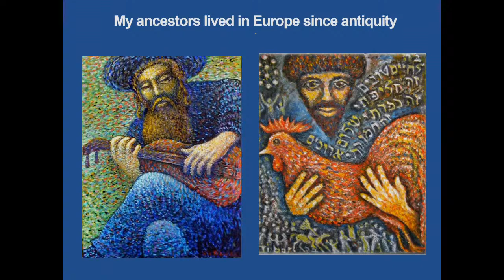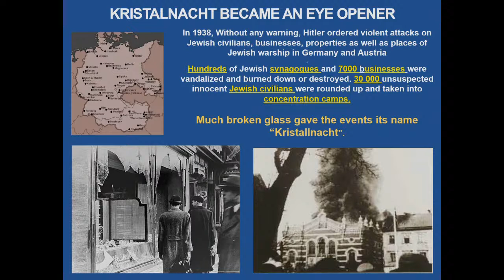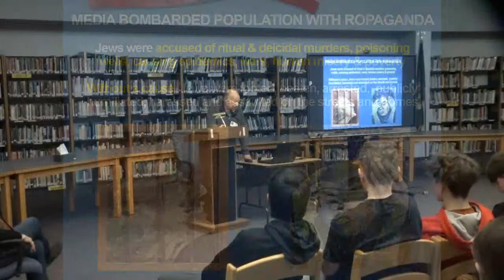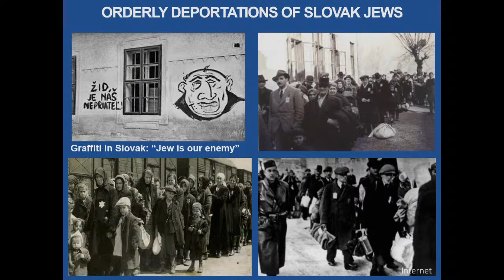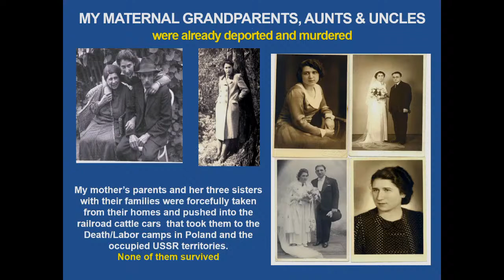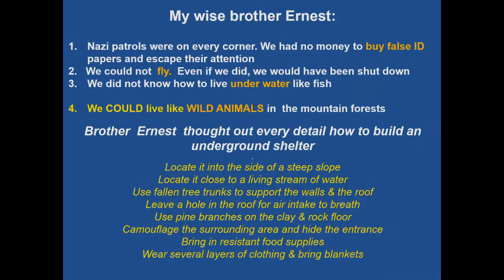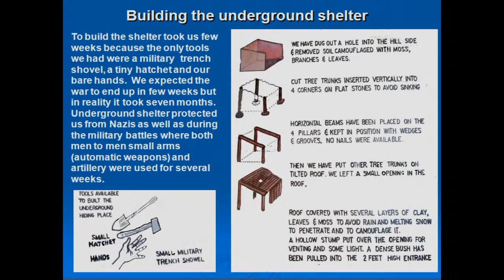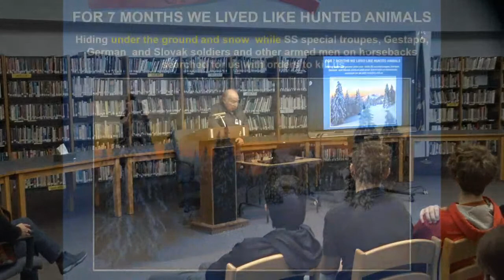Junior High Social Studies Presentation - Session 2